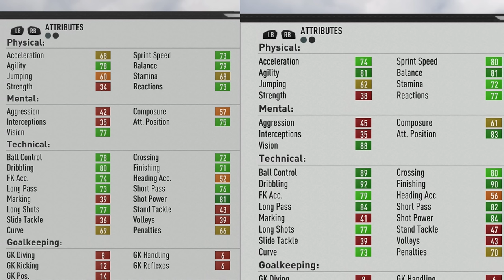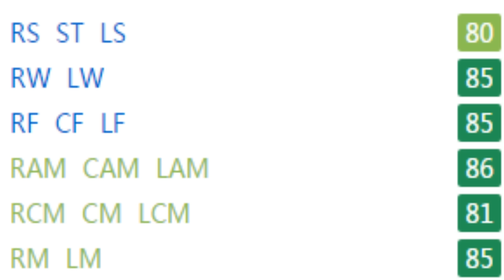FIFA 17 | Juan Pablo Añor | Growth Test + Gameplay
A RM and CAM who turns into a very good finisher, passer, and dribbler.